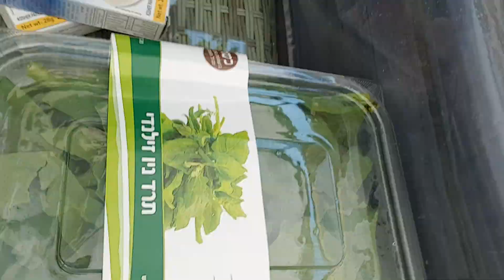קציצה לב בקר לדיסקוסים ( חשיבות הניקיון של הבשר )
ירון יחיאל